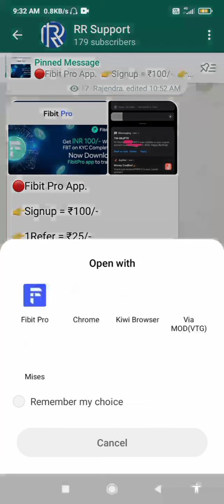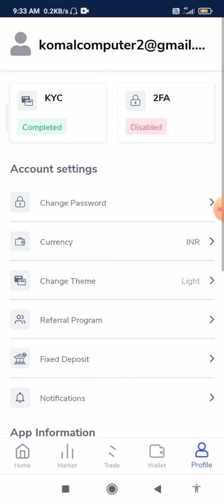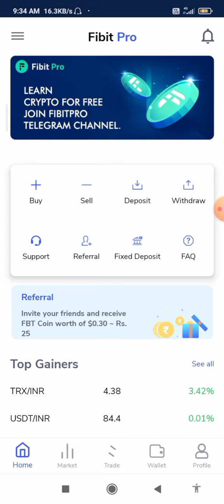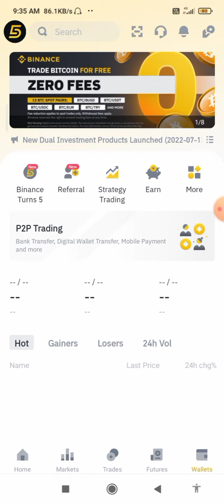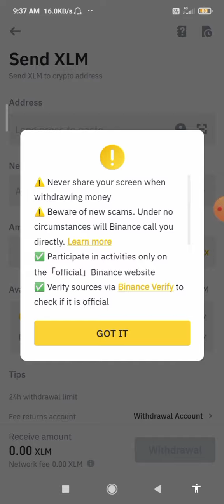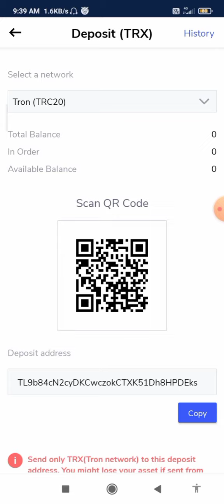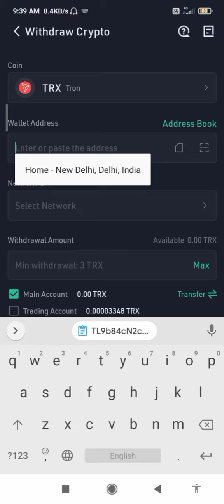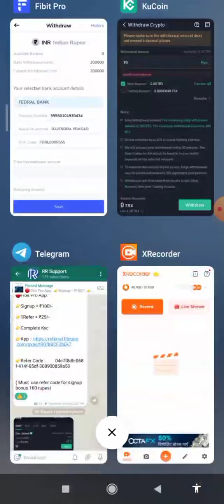fitbit pro exchange ₹100+₹100 instant loot | fibitpro withdraw | fibitpro app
offer link 🔴Fibit Pro App.

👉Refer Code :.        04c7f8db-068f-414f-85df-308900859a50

( Must  use refer code for signup bonus 100 rupes)

😍Instant 20000 Shiba Inu😍
😱Instant 70$ Profit। Shibagram New Loot

Fitbit Pro loot offer,Fitbit exchange offer ,
New crypto loot,instant claim offer,
Fibit app,
Fibit pro app,
Fibitpro app,
Fibitpro withdraw,
Fibit pro exchange,
Fbt token withdraw,
fibit pro,